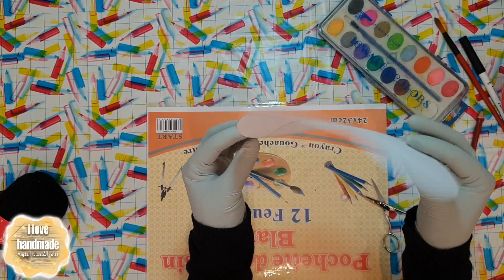- nice diy idea for Gift box. فكرة جميلة لصنع علب هدايا -